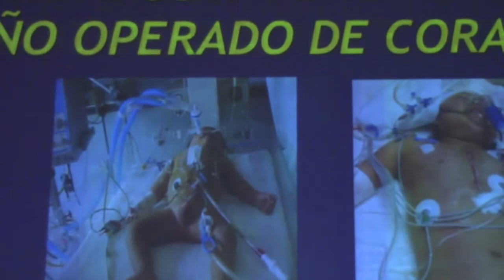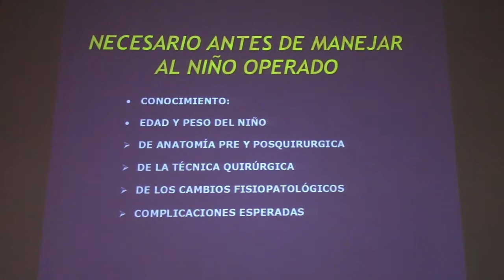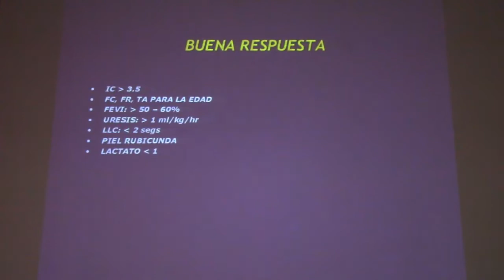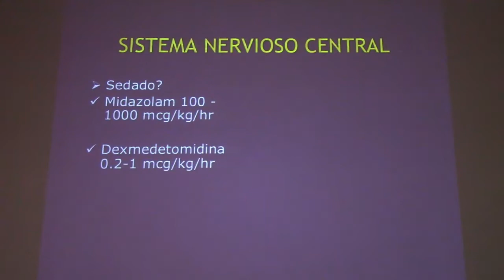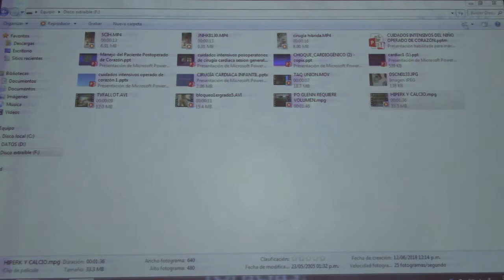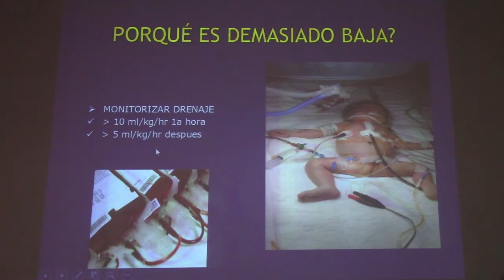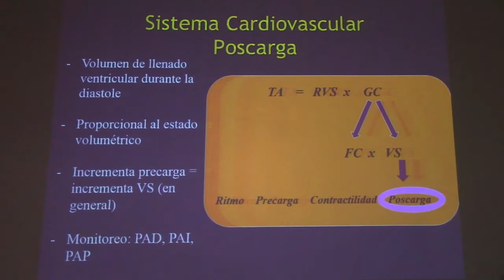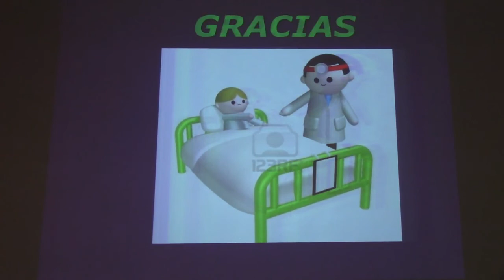Sesión General, 14jun18, Cuidados Intensivos del niño Qx Corazón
Dr. Jose Luis Escudero Castro
Terapia Intensiva Pediátrica